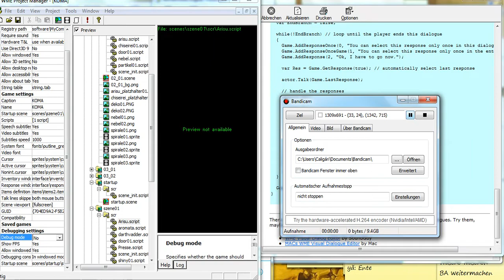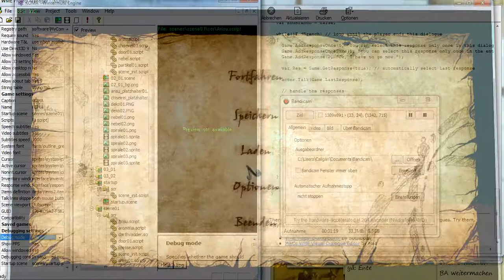KOMA (old, cancelled project)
WIP, made with Wintermute.